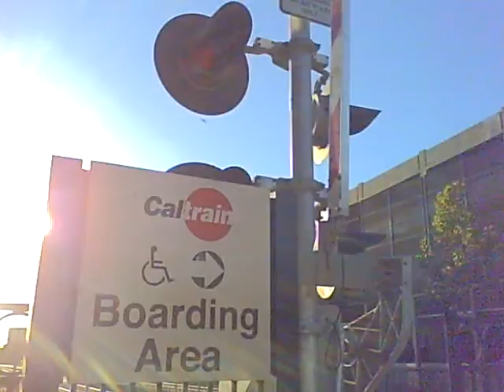Sunnyvale Station Railroad Crossing (2) Video 3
Crossing Info:
2 Gates, WCH Lights
My Side: 1 Safetran Type 2 Bell, WCH Mechanism
Other Side: WCH Mechanism, Harmon Counterweight Arm, WCH E-Bell (Pauses after one blast) Bells ring till gate rises.